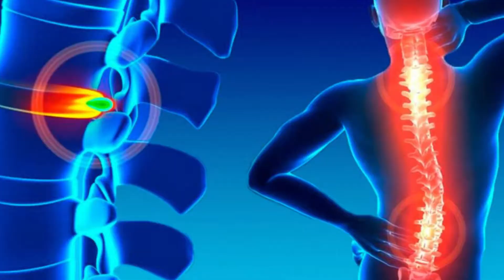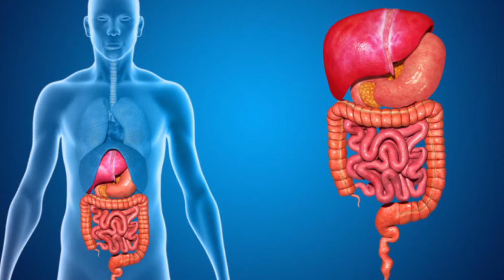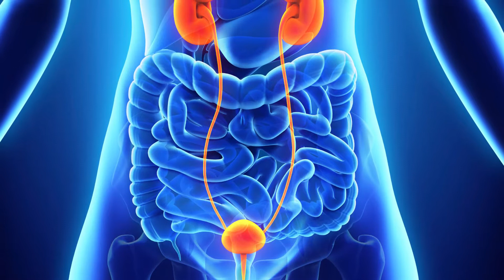5# Causas que DESCONOCES de una HERNIA LUMBAR y que pueden estar AFECTÁNDO A TU PROBLEMA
Si te han diagnosticado una hernia o una protusión discal debes conocer las causas que han llevado a tu cuerpo a producirla. No sólo una causa estructural y puramente biomecánica puede estar siendo la fuente del problema.

Hay otras causas asociadas que estarán influyendo en mayor o menos medida y es bueno conocerlas para poder solucionar el problema.
Además recuerda que , si las causas son abordadas y tratadas, es muy probable que el problema pueda ir remitiendo incluso que el cuerpo tena la capacidad de reabsorción de la hernia o , al menos, que puedas tener una vida normal sin que sea algo incapacitante.

👉 ⁣Descubre todo el contenido necesario para mejorar tus entrenamiento y salud, evitando lesiones 🔝